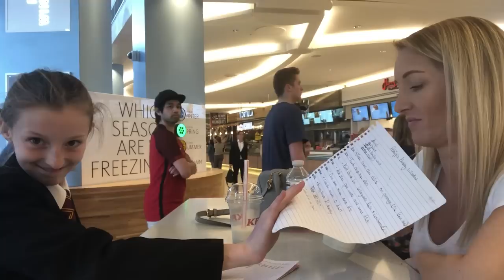WATER BALLOON FIGHT PART 2! AND SHOPPING VLOG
Another hot day, another water fight! And a bit of shopping too!